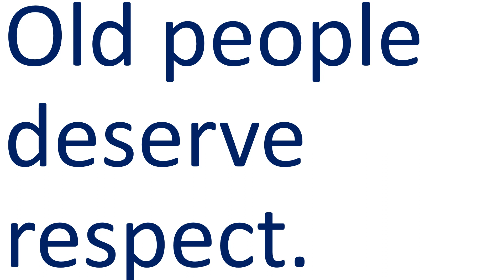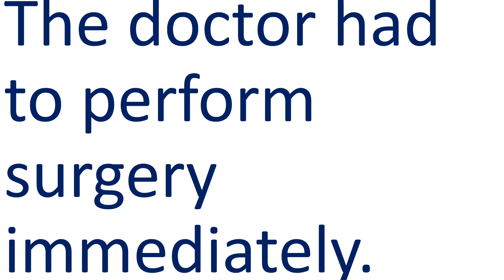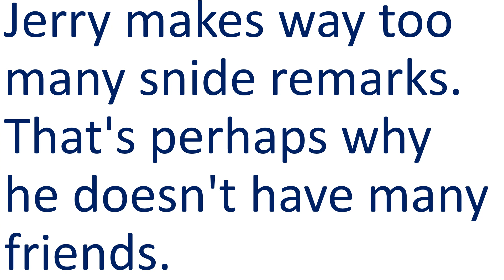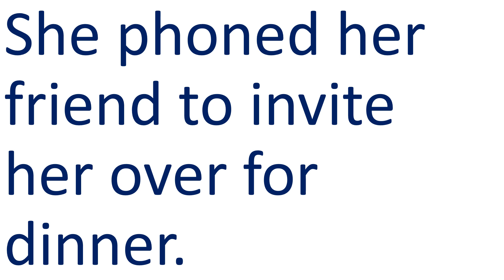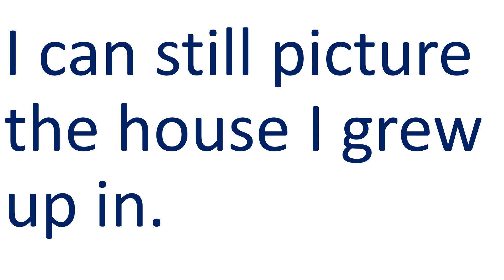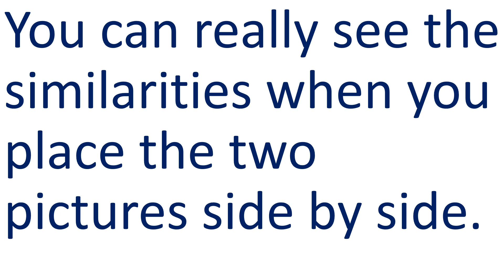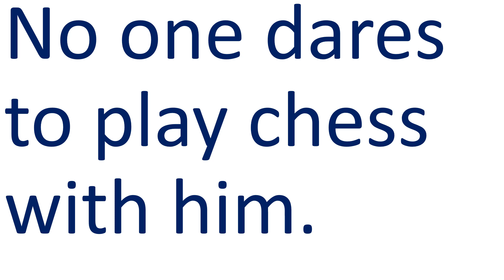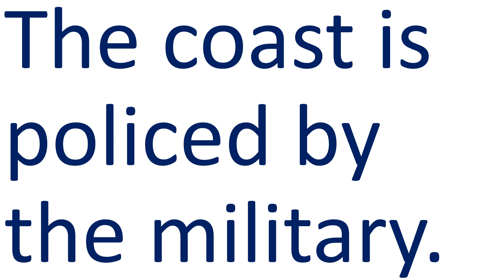الجزء 32: سلسلة 1000 كلمة شائعة في اللغة الإنجليزية وكيف نضعها في جمل: الجزء الثاني والثلاثون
في هذا الفيديو سوف ندرس 20 كلمة شائعة في اللغة الإنجليزية وسوف نضعها في جمل حتى نتمكن من فهم الكلمات أكثر ومعرفة كيف توضع في جمل

621. People الناس/ الأشخاص
Old people deserve respect.
الأشخاص الكبار في السن يستحقون الاحترام

622. Per لكل/ وفقاً ل
How much is the rent per month?
كم هو الإيجار لكل شهر (شهريا)؟

Per your advice, I accepted their job offer.
وفقاً لنصيحتك، قبلت عرض عملهم.

623. Perform ينفذ/ يؤدي أداءً/ يمارس/ يغني أو يرقص أو يعزف إلخ
The doctor had to perform surgery immediately.
اضطر الطبيب أن ينفذ (أن يجري) العملية فوراً

The students performed Hamlet.
أدّى الطلاب (مثلوا) مسرحية هامليت

624. Performance أداء
The critics loved her performance as the villain
أحب النقاد أدائها كالشريرة

625. Perhaps ربما
Jerry makes way too many snide remarks. That's perhaps why he doesn't have many friends.
جيري يبدي الكثير من الملاحظلات الساخرة. لهذا السبب ربما ليس لديه الكثير من الأصدقاء

626. Period فترة/ مدة/ مرحلة/ حصة
Children go through many changes during the period of adolescence.
يمر الأطفال في العديد من التغييرات خلال فترة المراهقة

627. Person شخص/ فرد
The tickets are $25 per person.
سعر التذكرة 25 دولار لكل شخص

628. Personal شخصي/ خصوصي
I can only tell you what I know from personal experience.
يمكنني أن أقول لك فقط ما أعرفه من التجربة الشخصية

629. Phone هاتف/ يهاتف/ يتصل
Pick up the phone.
رد على الإتصال
"التقط الهاتف"

She phoned her friend to invite her over for dinner.
اتصلت بصديقها/ بصديقتها لتدعوها إلى العشاء

630. Physical جسدي/ بدني/ مادي
I get a physical examination once a year.
أحصل على فحص بدني مرة واحدة في السنة.

631. Pick اختيار/ يختار/ قطفة/ يقطف
Tom is picking flowers.
توم يقطف/ يختار الزهور

632. Picture صورة/يصور/ يتصور
I hung the picture on the wall.
علقتُ الصورة على الحائط

I can still picture the house I grew up in.
لا يزال بإمكاني أن أتصور المنزل الذي نشأت فيه

633. Piece قطعة
It's a piece of cake.
إنها قطعة من الكيك (إنها سهلة جداً)

634. Place مكان/ يضع في مكان معين
New York City is a nice place to visit, but I wouldn't want to live there.
مدينة نيويورك هي مكان جميل للزيارة، ولكنني لا أريد أن أعيش هناك.

You can really see the similarities when you place the two pictures side by side.
يمكنك أن ترى حقا أوجه التشابه عند وضع الصورتين جنبا إلى جنب.

635. Plan خطة/ يخطط
The students are planning a protest.
يخطط الطلاب لتظاهرة

Our plan failed.
فشلت خطتنا.

636. Plant نبات/ يزرع
Water the plants.
اسقٍ النبات

I planted corn this year.
زرعتُ ذرة هذه السنة

637. Play يلعب/ مسرحية
The play is based on a real-life event.
تستند المسرحية على أحداث واقعية.

No one dares to play chess with him.
لا أحد يتجرأ أن يلعب الشطرنج معه

638. Player لاعب
She's one of the team's best players.
هي من أفضل لاعبي الفريق

639. Point نقطة/ غاية/ وجهة نظر/ يشير
I see your point, but I don't think everyone will agree.
أرى وجهة نظرك، ولكن لا أعتقد أن الجميع سيوافقون.

640. Police شرطة/ يضبط ويسيطر
The police arrested the suspect.
اعتقلت الشرطة المشتبه به

The coast is policed by the military.
يسيطر الجيش على الساحل.

Congratulations! Now you know 20 new words in English and how to use them in a sentence!
مبارك لكم! الآن تعرفون 20 كلمة جديدة في الإنجليزية وكيف تستعملونها في جملة.

If you were following this series, then now you know 640 new words in English!
وإن كنتم تتابعون هذه السلسلة، فالآن تعرفون 640 كلمة جديدة في الإنجليزية!

نتمنى لكم حظاً سعيداً وأفضل التوفيق!

Help your loved ones learn English by sending them this lesson.
ساعدوا أحبابكم في تعلم الإنجليزية بإهدائهم هذا الدرس

" أتقن الإنجليزية" قناة مبتكرة وفريدة على اليوتوب تهدف إلى تعليم اللغة الإنجليزية مجاناً بالصوت والصورة من الصفر للعرب  ولمتكلمي اللغة الإنجليزية للمبتدئين ولمن يريد أن يحسن الإنجليزية في الكتابة واللفظ والقراءة والفهم والنطق والسمع عبر دروس أونلاين مجاناً
لتتمكن من تكلم الإنجليزية ومشاهدتها على القنوات مثل MBC و OSN ولتتمكن من الدراسة في الخارج ولتتقدم في العمل فالإنجليزية لغة مهمة جداً في حياتنا اليومية ونحتاجها تقريباً في جميع مناحي حياتنا اليومية!